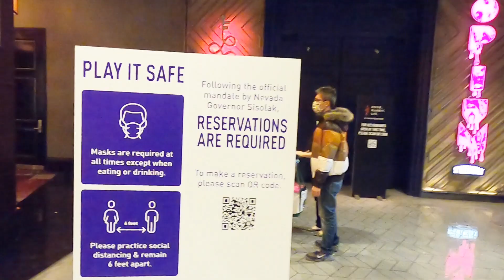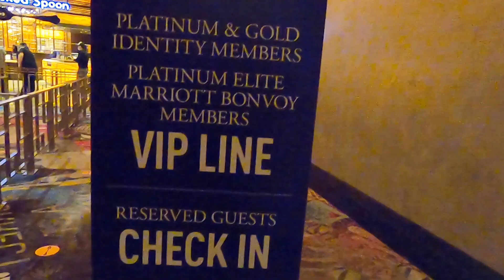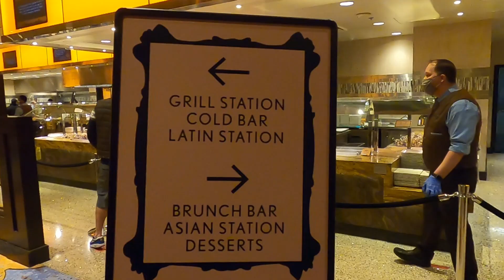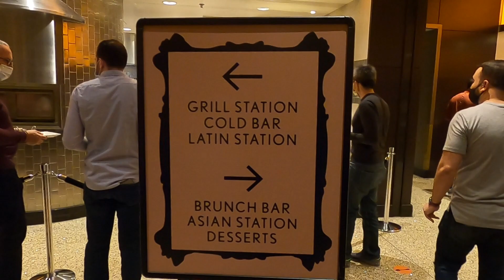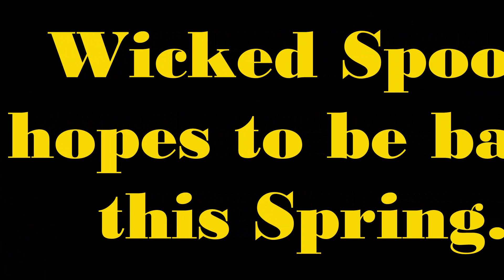The Last Buffet at Wicked Spoon Las Vegas for now, Hopefully :) - ( 2021 Buffet Edition ) !!!!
Take a tour of the Cosmopolitan Casino's Wicked Spoon Buffet.  Is this the last time the Buffet is open? Or will it re-open soon?

Visited Las Vegas recently and got to eat at the Wicked Spoon Buffet just before it closed in January.

See how they have adjusted for COVID. See how they capture the traditional Buffet experience while still social distancing. Hear why it had to close down.

Filmed recently in Las Vegas.

*** Information in this video is based on travel to Las Vegas casinos when it was filmed and Recorded ***